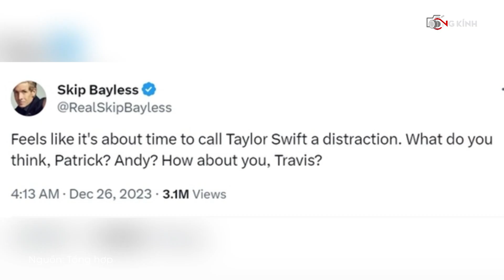TỐI 28.12 - Puka tránh xuất hiện ở sự kiện có Khả Như, gia đình hoa dâm bụt "đọ giọng" cùng dàn sao